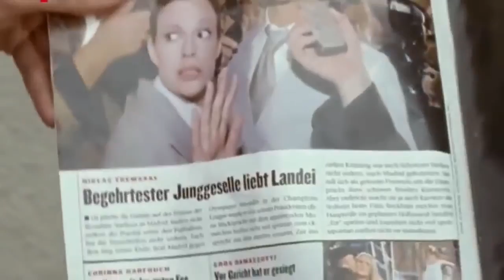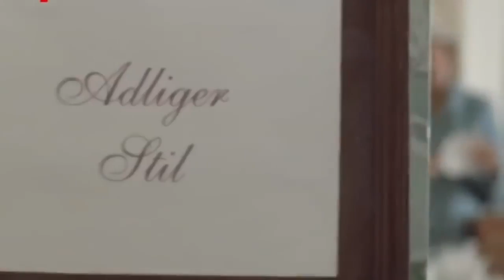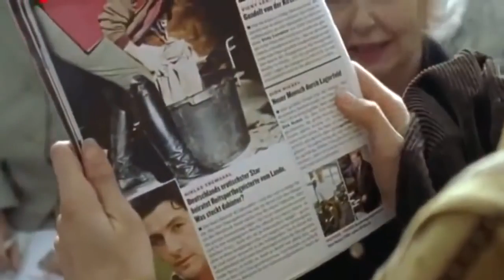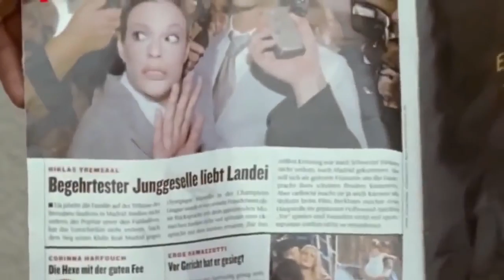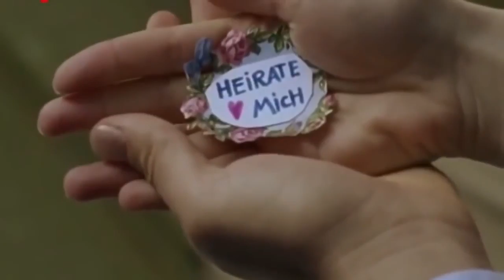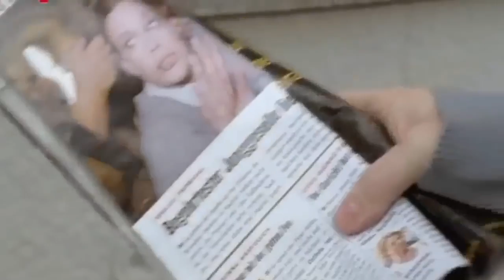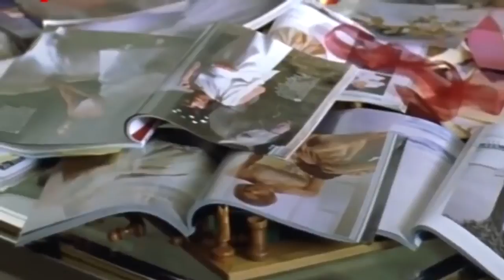Deutsche Filme - Heiraten macht mich nervös (Komödie 2005)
Heiraten macht mich nervös Komödie, D 2005 TV-Komödie in einer arg gemächlichen Gangart. Gegensätze ziehen sich an: Die Reiterin Nina (Suzan Anbeh) .

Heiraten macht mich nervös Komödie, D 2005 TV-Komödie in einer arg gemächlichen Gangart. Gegensätze ziehen sich an: Die Reiterin Nina (Suzan Anbeh) . Heiraten macht mich.